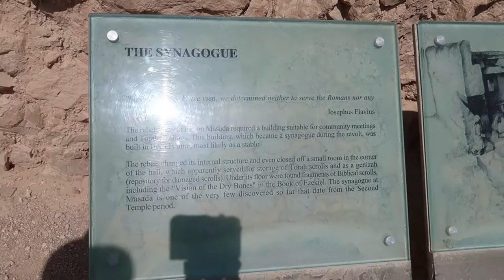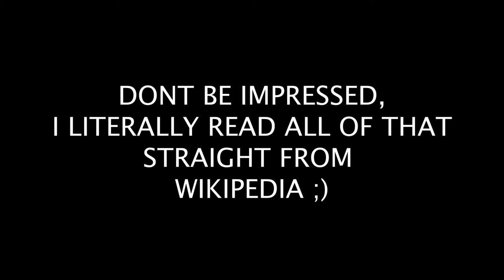EXPLORING MASADA ISRAEL (Ancient Fortress)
Masada in Israel is an ancient fortification overlooking the Dead Sea. The story surrounding the two thousand plus year old fortress is one of tragedy.